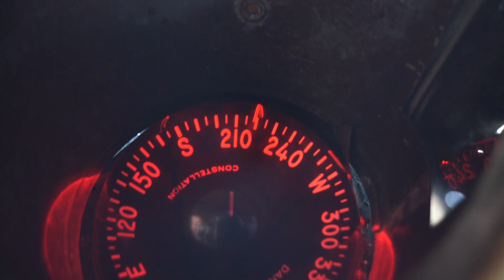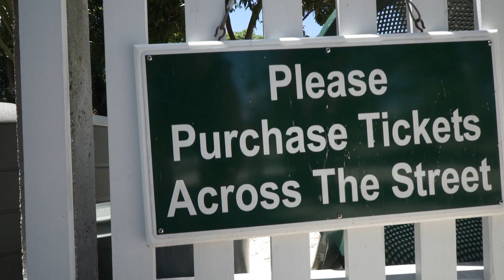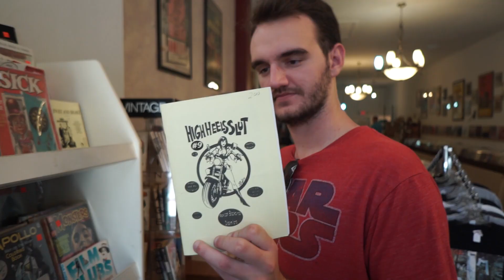Rick & Michi's Saturday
Rick and Michi wander around Fort Myers, FL on a hot Saturday afternoon.